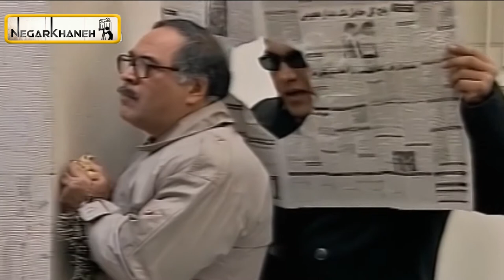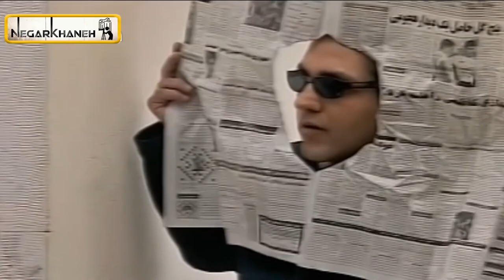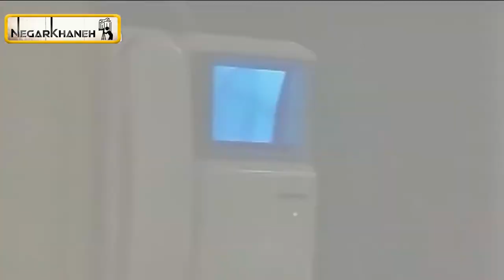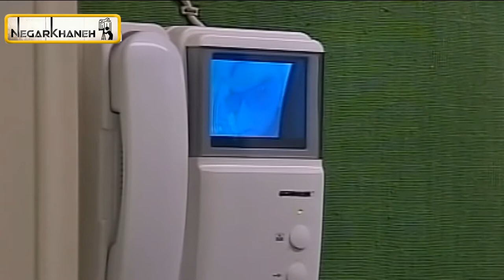Serial Noghtechin - Part 2 | سریال نقطه چین - قسمت 2